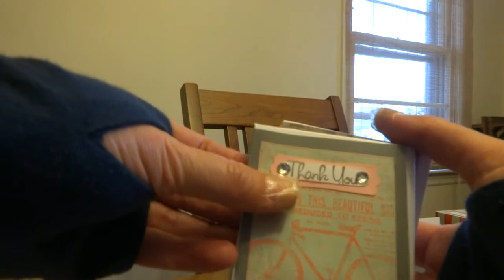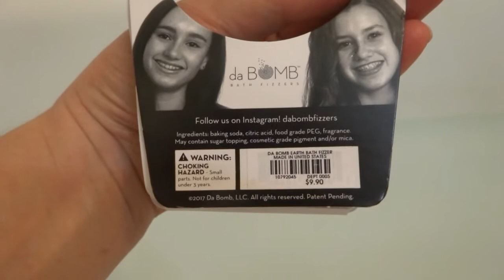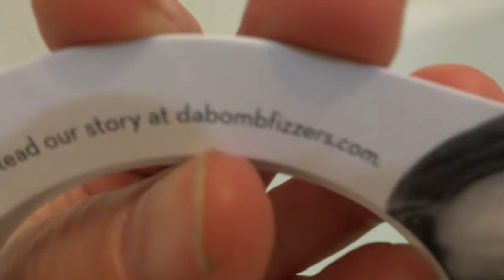Christmas with our son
Our weekend before Christmas with our son at our house. Not a lot of work was done on the house but we so enjoyed the time spent with our awesome kiddo.